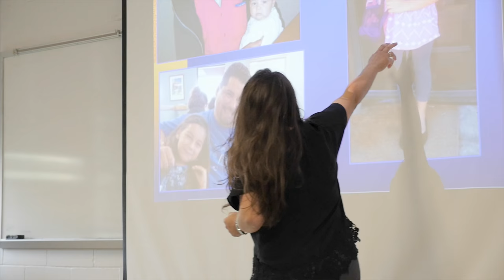Social Justice in Education Documentary Trailer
This film touches on the lives and experiences of five dynamic educators whose passion for social justice was forged when they were in school. Their personal accounts bear witness to both the overt and subtle forms of injustice that create critical barriers to quality learning and inclusion. Each person enacted their beliefs in equity, access, and respect in order to provide a just and quality education for the learners they serve.
We invite people everywhere to learn from their experiences and see what they can do to make education more just and equitable for all.
For more information regarding the upcoming film please visit:
coe.k-state.edu/walk-in-my-shoes/social-justice/

Premieres October 3, 2016 at 1:30pm central time.
Music licensed from: Firstcom.com
"Here to Stay" by : Elias Trevino